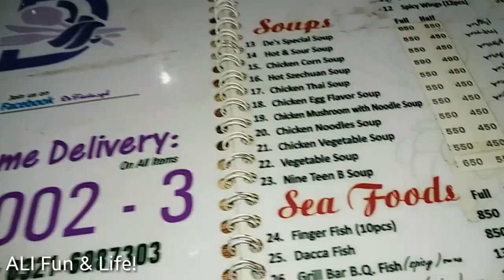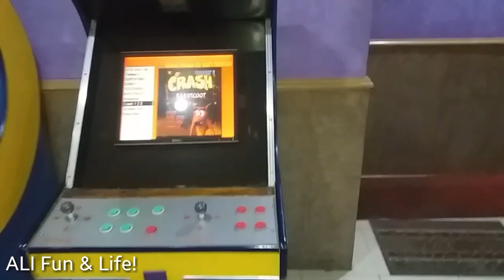EID E ZEHRA ( 9 Rabi Ul Awal 2020 ) ALI Fun & Life!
EID E ZEHRA , 9 Rabi ul Awal 2020.